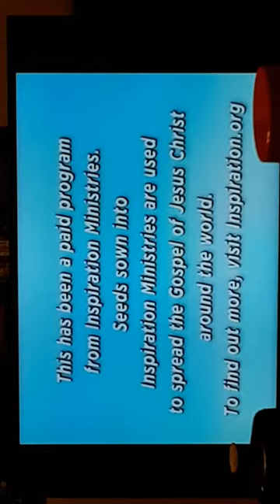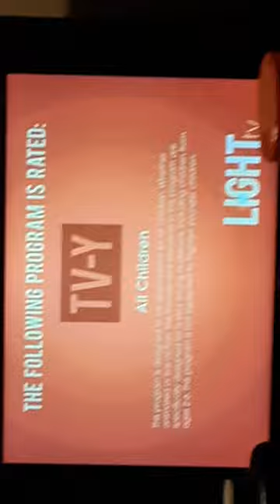Paid Program sign off/Light TV sign on